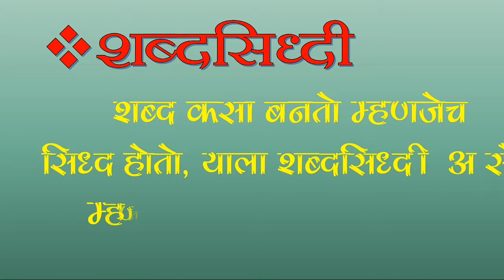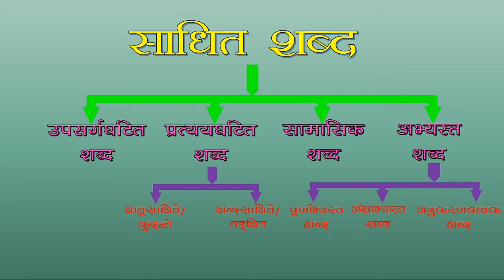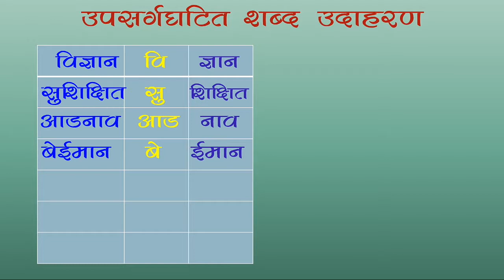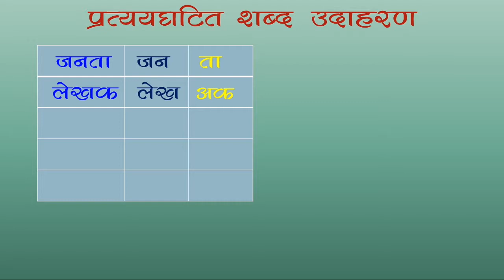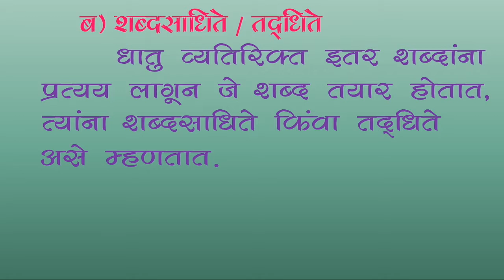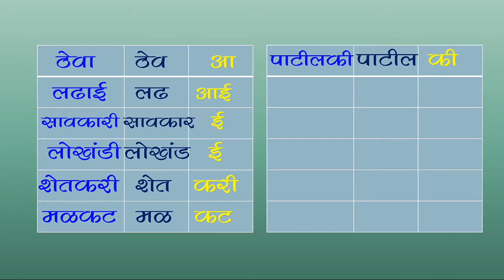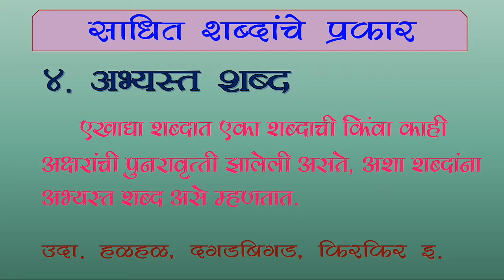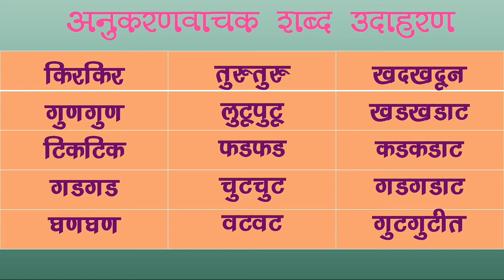मराठी व्याकरण । शब्दसिद्धी । साधित शब्द । Marathi Vyakaran । Shabdsiddhi । Shadhit Shabd ।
मराठी व्याकरण । शब्दसिद्धी । साधित शब्द
 shabd siddhi in marathi grammar

तत्सम । तद्भव । देशी । परभाषिक ।
उपसर्गघटित । प्रत्ययघटित । अभ्यस्त

उपसर्गघटित । प्रत्ययघटित । अभ्यस्त